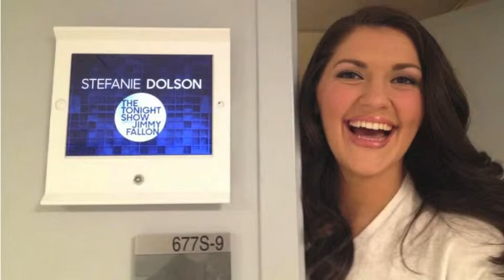Stefanie Dolson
Fan of Stefanie Dolson